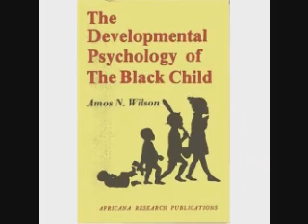Peace Time and War Time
"A time to love, and a time to hate; a time of war, and a time of peace."

- Ecclesiastes 3:8